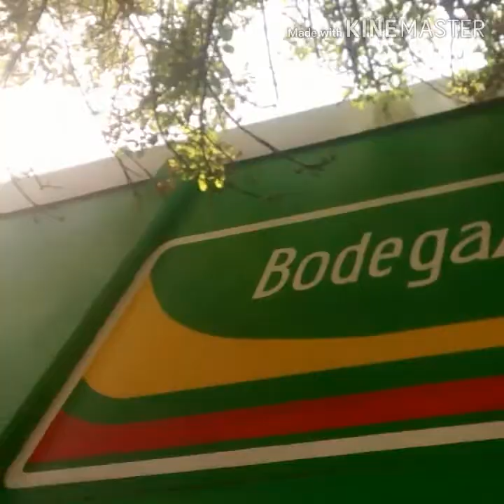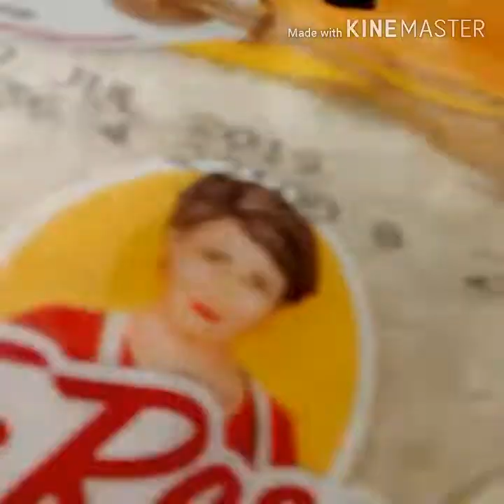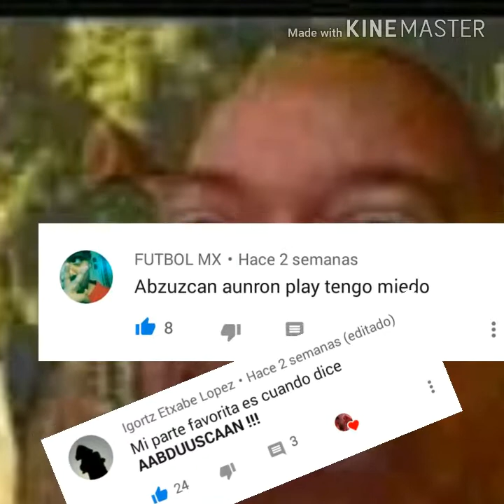PARODIA FIREWORK Katy Perry "Tortillinas"🎶🎼🎤/El emi chilango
Aquí está, la 4ta parodia del canal mis chilangos!
Tía rosa... Patrocíname que esperas :)

Letra:
Voy regresando,
de la bodega,
de comprar cosas,
para la comida.

Llegué a la casa,
abrí la bolsa,
haré quesadillas,
faltaba una cosa,
se me olvidó,
no hay en el refri,
las tortillinas tía rosa que me gustan a mí.

¿Y ahora qué haré?
no sé, lo pensaré,
para poder comer-me mis quesadillitaaas,
ricaaas,
con saaaalsitaaa,
estoooy,
re weeey,
¿cómo es que no me acordé?

Necesito tortiiiillinas,
aunque sean de manteeequilla,
no me gustan las de ma íz,
yo quiero las de harina ahh ahhh.

Quiero unas tortiiillinas,
pa'hacerme mis quesaaadillas,
vengo de bodega au-rre-ra,
¿cómo es posible que no pen-sa-raaa?

Quise regresar,
a la bodega,
y no pude pasar, me mandaron a la v*rga,
me volví a regresar, pa' mi casa pasar,
y ponerme a pensar,
o me voy a atrasar.

Tengo el aguacate,
también jitomate,
obvio igual queso, quesadilla sin queso es taco

Porque soy chilango,
el emi chilango,
el foco se me apagó,
esperen pienso en algooo, grandeee,
la tiendaaa, de enfrentee,
esooo, lo tengooo,
voy a ir en este instante...

Ya voy por mis tortiiillinas,
pa'hacerme mis quesaaadillas,
vine de bodega au-rre-ra,

Rá-pi-do,
iré a comprarlas y me re-gre-só,
señor usted ya me salvóuuouoh,
si quiere le doy un besooououooh.

Ya tengo mis tortiiilinas,
aunque no están calieeentitas,
pero están super ri-cas,
ya voy a calentarlaa-aa-aas.

Comiendo mis quesaaadillas,
porque encontré tortiiillinaas,
me quemé y le hice ahhh ahhh ahh,
pero ya nada me importa-ahh-ahh.

Si- si- siuuuu,
como le hace el Cristiano Ro-nal-doo,
todo me-co, ay no! me faltó el refresco-ooh-nooo.